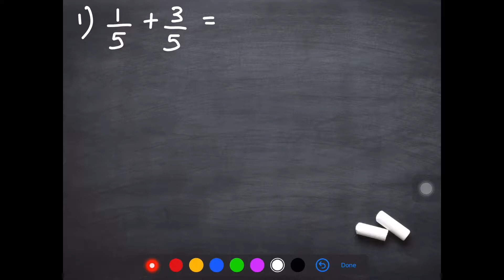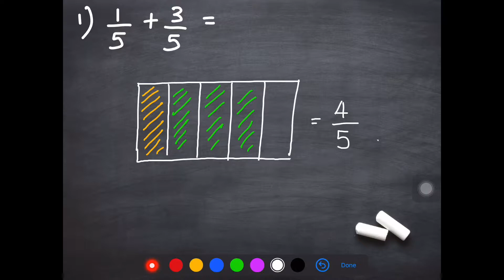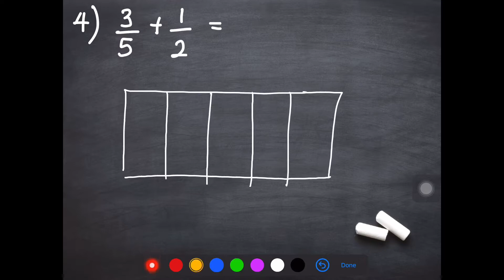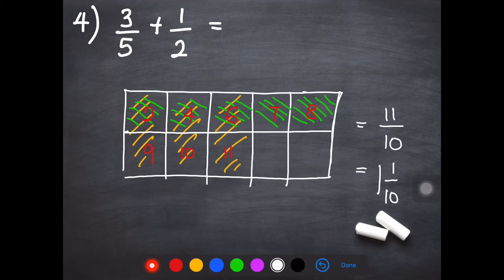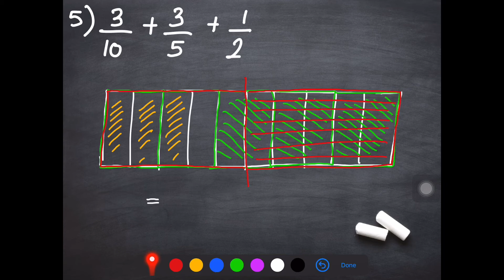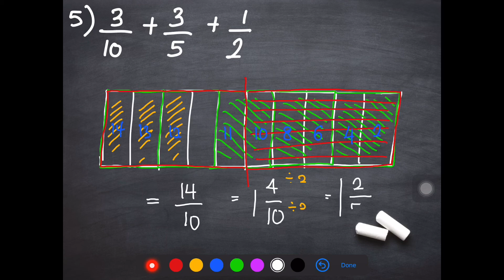Matematik Tahun 4 Bab 2 - Tambah Pecahan Wajar Guna Gambarajah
DSKP 7.2(i) : Murid diajar menambah sehingga 3 pecahan wajar dengan penyebut sama dan tak sama dengan menggunakan gambarajah.

nota cikguamirul

Credit:
1) Intro Song :